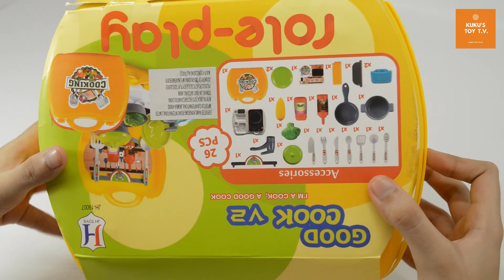Toy Kitchen set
This is the toy kitchen set which comes with the box and 26 pieces.